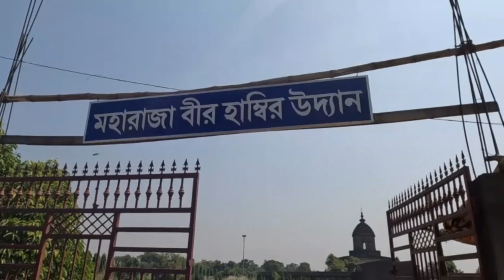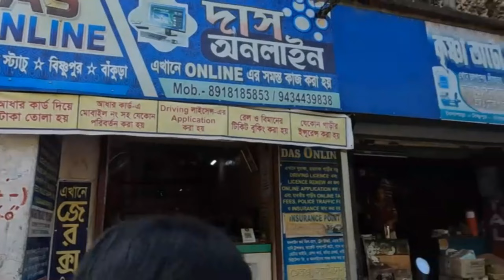একদিনের বিষ্ণুপুর ভ্রমণ || One-day Bishnupur Tour: Discovering Secrets || মল্লভূমের অজানা ইতিহাস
বিষ্ণুপুর হল ভারতের পশ্চিমবঙ্গ রাজ্যের বাঁকুড়া জেলার একটি শহর ও পৌরসভা । এটি মল্ল শাসকদের দ্বারা নির্মিত পোড়ামাটির মন্দির, 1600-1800 খ্রিস্টাব্দে নির্মিত ঐতিহাসিক রাধা কৃষ্ণ মন্দির এবং বালুচরী শাড়িগুলির জন্য পরিচিত ।
Related topic=

Bishnupur tour 2023
Best One day tour near Kolkata
কম খরচে একদিনে বিষ্ণুপুর ঘুরে দেখুন
Terracotta temple in Bishnupur
Bankura Bishnupur Tour
Bishnupur 2023
Bishnupur all temple
বাঁকুড়া বিষ্ণুপুরের মন্দির
বাঁকুড়া বিষ্ণুপুরের টেরাকোটার মন্দির ২০২৩
Bishnupur train journey
Bishnupur travel guide
Bishnupur all Radha Krishna mandir
Bishnupur Travel Guide
  Bishnupur Tourist Spot
Bishnupur Tour
Bishnupur Temple
Bishnupur Mela
 Bishnupur Terracotta Mandir
Rashmanch
Shyamray Temple
Jor Bangla Temple
Stone Gate
Lalji Temple
Maa Mrinmaye Temple
Nahabat Gate
Radhye Shyam Temple
Gum Ghar
Nandalal Temple
Maa Chinnamasta Temple
Dalmadal কামান
jor mandir
Kalachand mandir